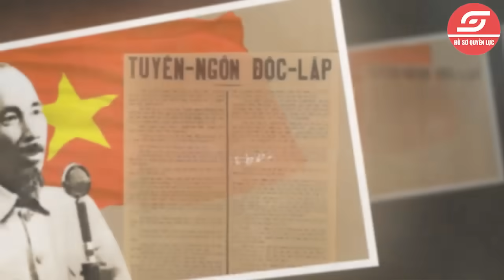7 Quốc Gia Nào Từng ĐÁNH CHIẾM VN? Nếu Không Xem Video Này Chắc Hẳn Nhiều Người Sẽ Không Hề Biết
7 Quốc Gia Nào Từng ĐÁNH CHIẾM VN? Nếu Không Xem Video Này Chắc Hẳn Nhiều Người Sẽ Không Hề Biết